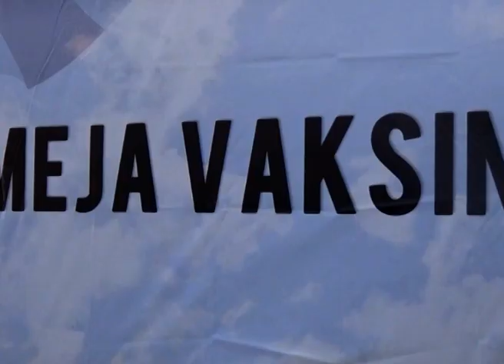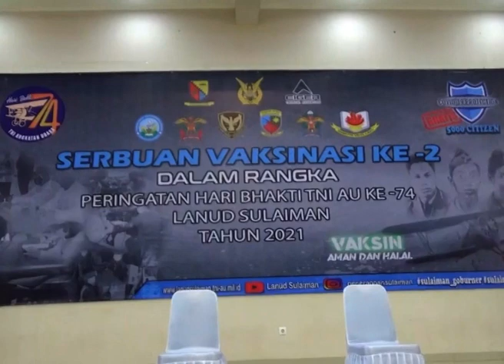LANUD SULAIMAN GELAR SERBUAN VAKSIN DAN BAGI OKSIGEN GRATIS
Dukung pemerintah dalam upaya percepatan vaksinasi masyarakat, t-n-i angkatan udara lanud sulaiman, kabupaten bandung, menggelar serbuan vaksinasi tahap ke-2, di gedung andromeda, jalan raya kopo-soreang, kabupaten bandung. vaksinasi ini digelar ini,  juga dalam rangka peringatan hari bhakti t-n-i-a-u yang ke-74.

Bertempat di gedung andromeda,jalan raya kopo-soreang,kecamatan margahayu,kabupaten bandung, t-n-i angkatan udara lanud sulaiman bekerja sama dengan dinas kesehatan kabupaten bandung, menggelar serbuan vaksinasi tahap ke-2, bagi 5.000 masyarakat yang tinggal disekitaran lanud sulaiman.

vaksinasi tahap ke-2 yang digelar selama enam hari ini, targetnya yakni sekitar 700 hingga 1.000 orang perharinya. pelaksanaan vaksinasi tahap ke-2 ini juga diperuntukkan bagi sejumlah karyawan salah satu perusahaan, yang bergelut dibidang peralatan outdoor.